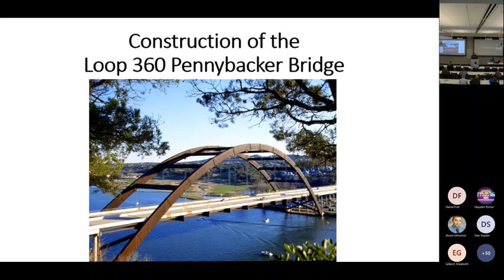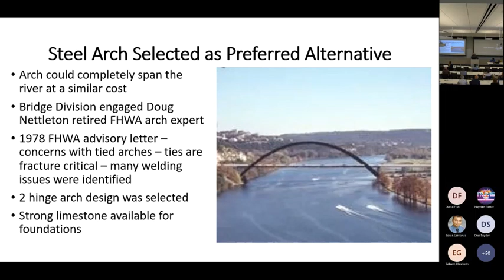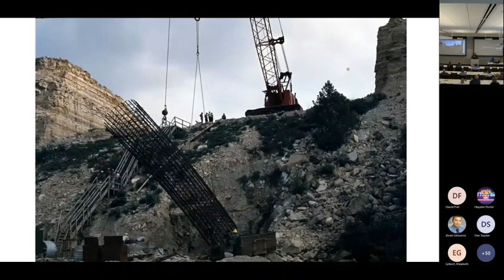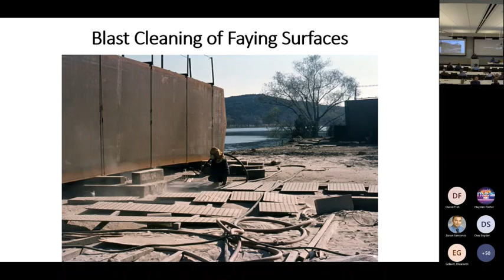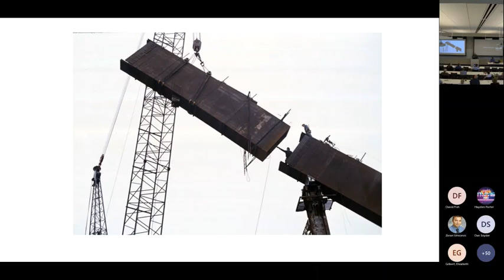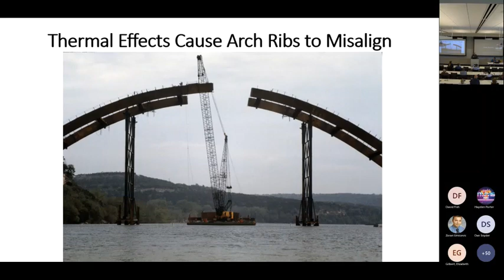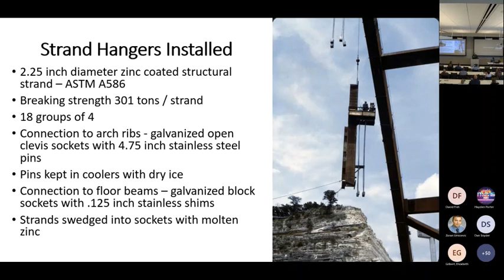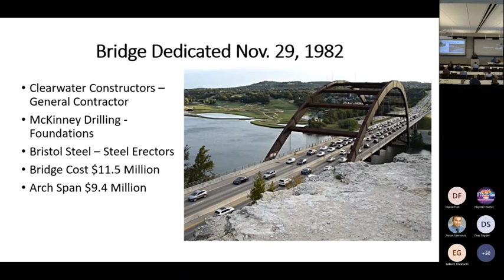Steel Arch Bridges in Texas (Pennybacker Bridge)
David McDonnold gives an overview of the design and construction of the Loop 360 (Pennybacker) Bridge in Austin, TX.